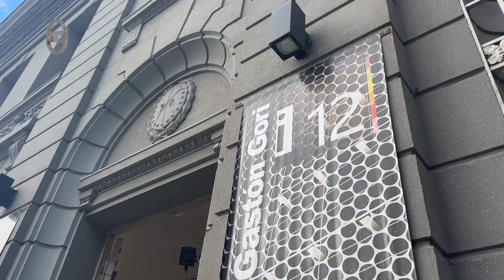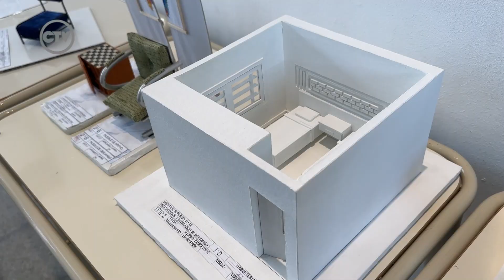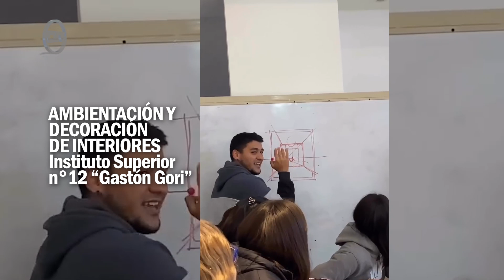Día mundial del Diseñador de Interiores. Gustavo Wedertz